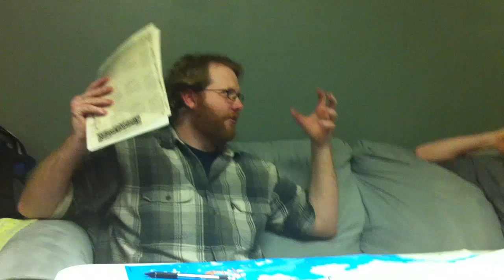D&D Newbs #2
A bit later